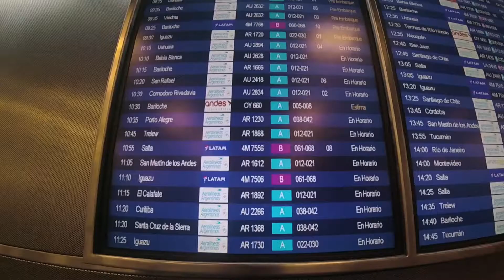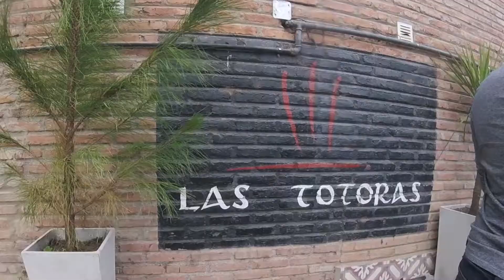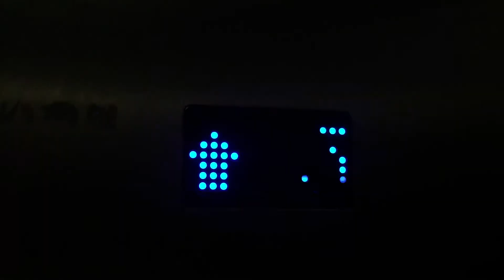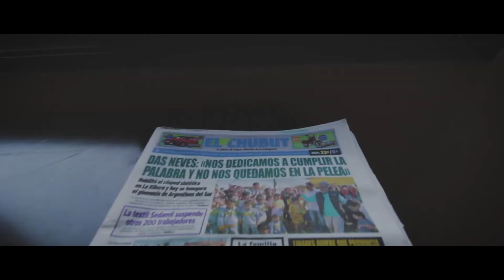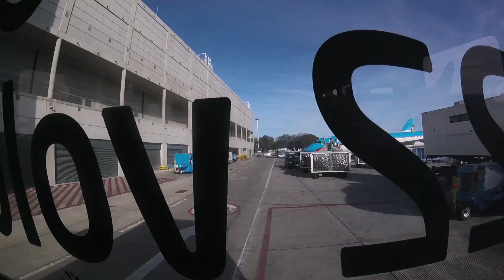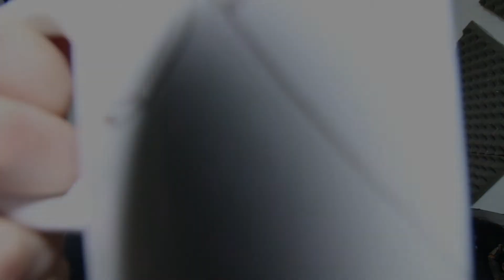Nos olvidamos al cantante! | Trelew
Cámara Canon EOS Rebel T5i
Lente Canon EF-S 10-18mm f/4.5-5.6 IS STM
Lente Canon EF-S 18-55mm f/3.5-5.6 IS STM
Cámara GoPro HERO Session
Cámara de iPhone 6